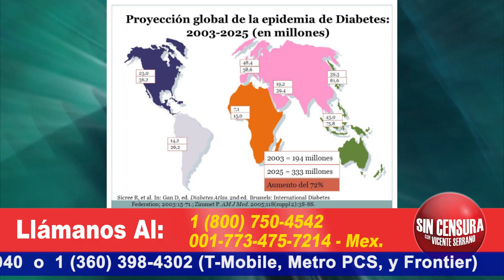SORIASIS Y PRESIÓN ALTA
El señor Reynaldo Ramos nos cuenta sobre la soriasis y presión alta que padece, así como sus experiencias con IMMUNOCAL